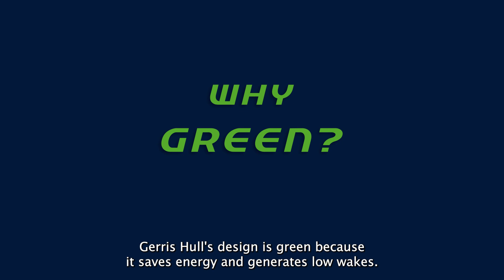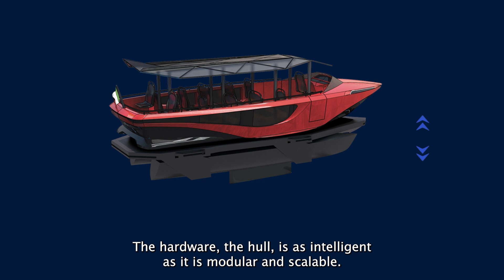GerrisBoats for Smart Water Mobility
GerrisBoats is a startup for the development on an hybrid foiling technology. It takeoff at lower speed and it's stabilized at anchor for a better accessibility. It's propulsionmodule is the torpedo ! For offline maintenance and circulareconomy .
It's quick connection can be used for fast overhauling or easy technology shift.
Derived from usnavy QUEST HYSWAS prototype (see our channel), with retractable torpedo and foils.
For a new generation of smartwatermobility!